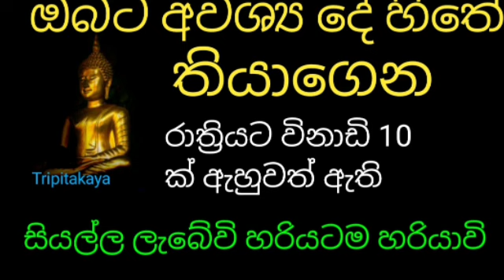pirith|ඔබට අවශ්‍ය දේ හිතේ තියාගෙන විනාඩි 10 ක් ඇහුවත් ඇති කිරිගහට ඇන්නා වගේ හරියාවි